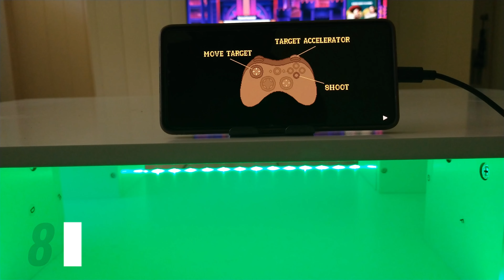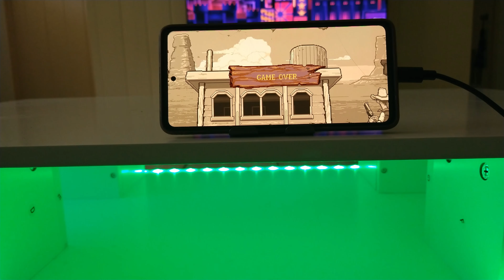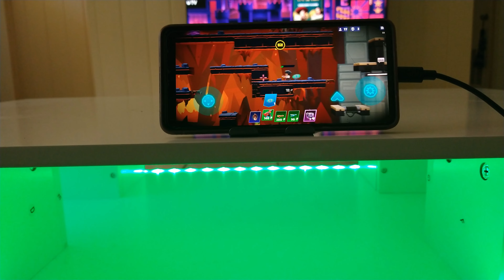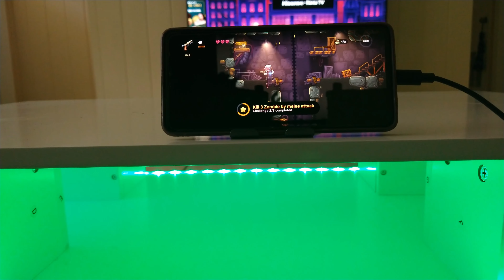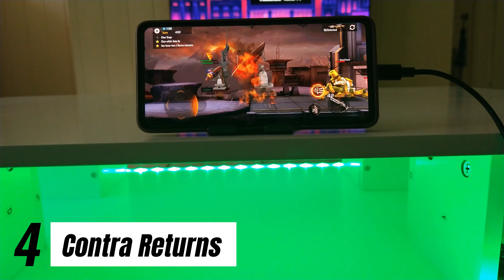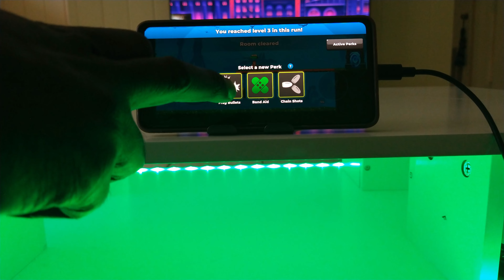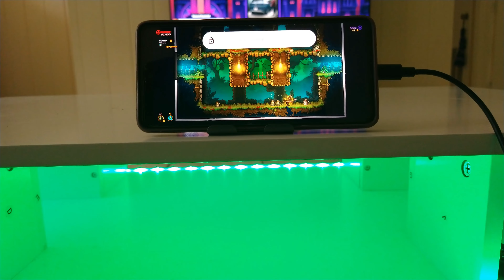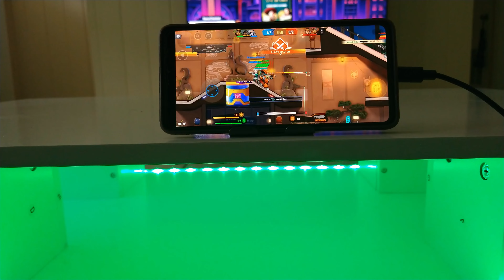top 10 best platformer shooting android games with a controller support 2024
HEY GUYS, In This Video, I am Gonna Show You The Top 10 High Graphics FPS Android games With Controller Support 2024, Mobile Games Play with Controller.
Once of my Subscribers asked me for that video so hear we go
controller supported android games,android games with controller

10. Autogun Heroes: Run and Gun
Free / 400 MB
Gamepad: Gameplay only

9. huntdown: Cyberpunk Adventure
Free / 357 MB
Gamepad: Full Gamepad

8. Wild Baffo
$0.99 / 10 MB
Gamepad: Full Gamepad

7. Bullet League - Battle Royale
Free / 155 MB
Gamepad: Full Gamepad

6. METAL SLUG X
$2.99 / 64 MB
Gamepad: Full Gamepad

5. Zombotron Re-Boot
Free / 73 MB
Gamepad: Full Gamepad

4. Contra Returns
Free / 954 MB
Gamepad: Gameplay only

3. Mr Autofire
Free / 184 MB
Gamepad: Gameplay only

2. Fury Unleashed
$4.99 / 765 MB
Gamepad: Full Gamepad

1. SquadBlast
Free / 171 MB
Gamepad: Full Gamepad